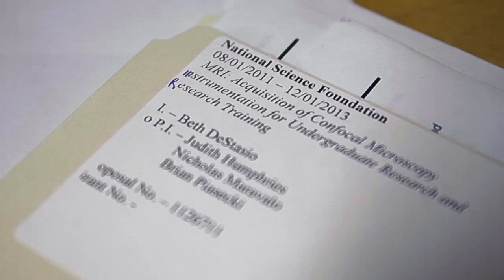This Is Lawrence - The Microscope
The largest instrumentation grant in Lawrence's history—$552,000 from the National Science Foundation—funded the purchase of a confocal microscope system. This state-of-the-art instrument can do some pretty amazing things, and will be used in the areas of developmental biology, cell biology, physiology and biochemistry.

So what does a confocal microscope really mean for Lawrence student and faculty? Watch as Professors Nancy Wall and Beth De Stasio put everything into focus (with some help from Post-doctoral Fellow Brian Piasecki, Brendan O'Flaherty '12 and Jessica Korzynski '12).